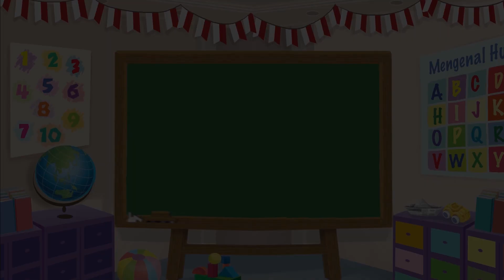Dongeng Mombi - Permainan Lempar Bola - Kartun Anak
Halo Sahabat Mombi! Suatu hari, Ibu Luna mengaja murid-murid TK Beruang Kecil untuk berolahraga. Ibu Luna sudah menyiapkan bola berwarna-warni. Mereka akan bermain lempar tangkap bola. Setelah mendapat bola, semua anak mulai sibuk bermain. Tapi, tiba-tiba Beno menghampiri Ibu Luna dan berkata ia tidak bisa menangkap bola dari Bruno. Kenapa, ya? Yuk, cari tahu di video ini!

Redaksi Channel Video Mombi:

Produser: David Togatorop
Editor: Sigit Purnomo
Penulis Naskah: Cirana Merisa
Videografer: Deborah Indriati Sugiarto, Stella Natania